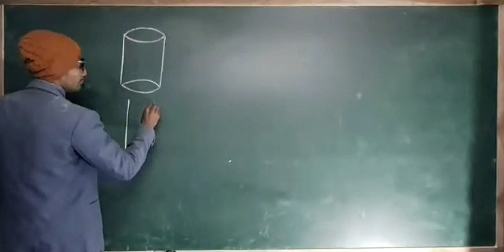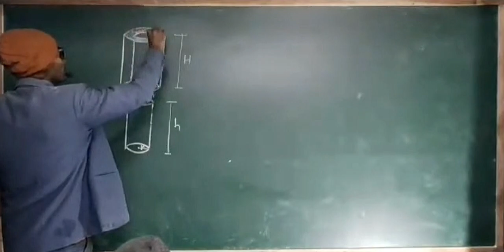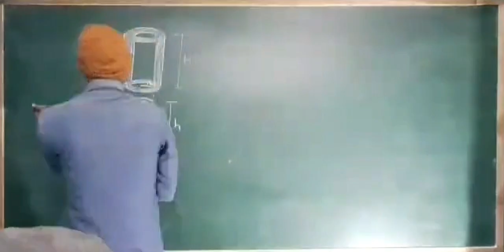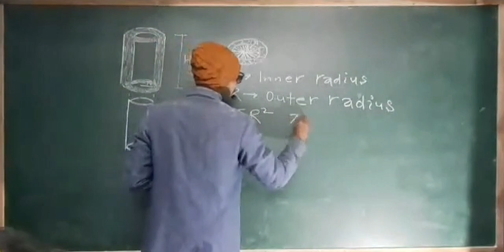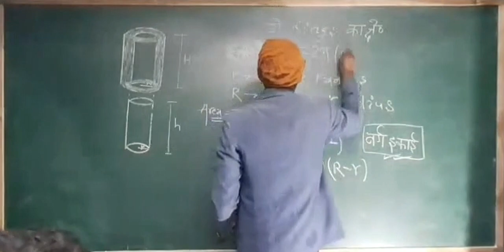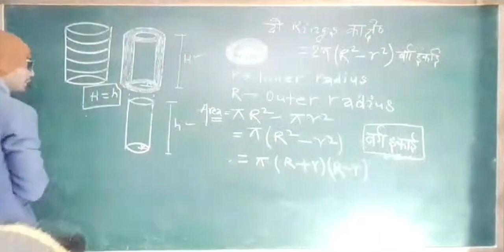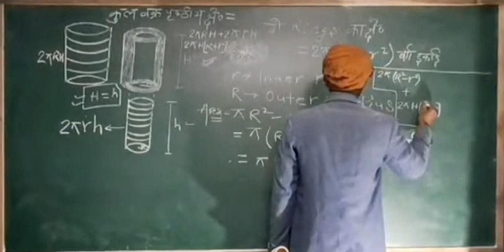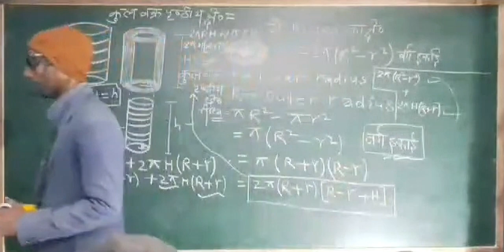Hollow cylinder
Feelings , concepts and proved